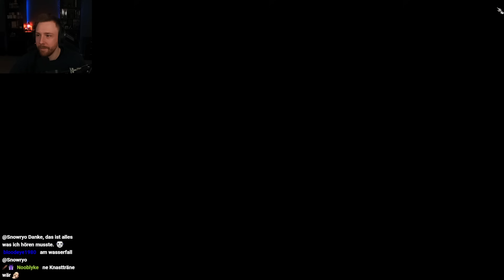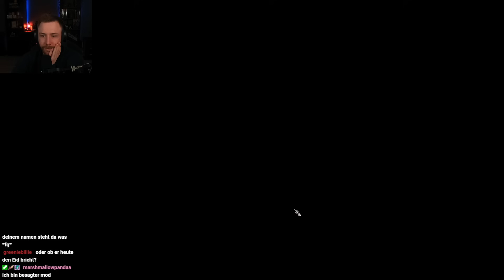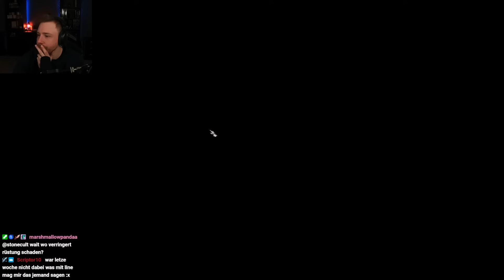Baldurs Gate 3 - Ep. 3 - Tactician Run mit Staiy, Chaya & BehaartmitBart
Multiplayer Run auf Tactician. Carmic Dice sind aus. Spielen jeden Donnerstag live um 20Uhr auf Twitch. Lade alle Sessions im Nachhinein hier hoch. Rein ins Getümmel! ⚔️